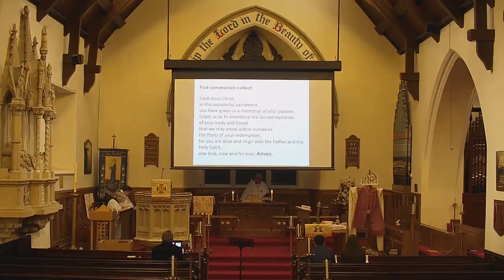Maunday Thursday All Saints